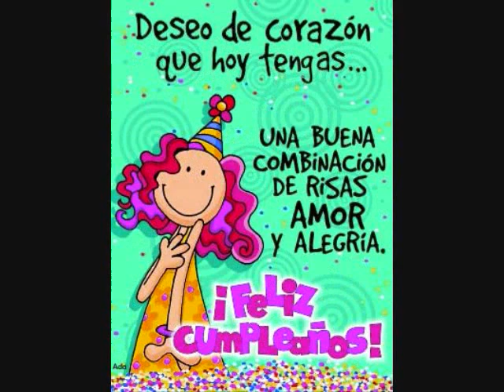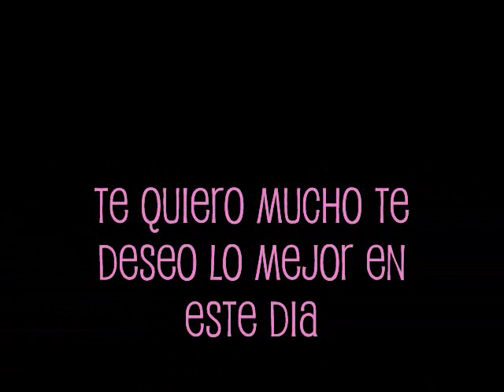Feliz cumpleaños! Conchita TKM!!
El mejor Mes Y el mejor Dia Deciembre 8 El dia que el día que Dios nos ha bendecido con una persona tan hermosa, que trae alegría a todos a alrededor, y es verdaderamente un placer estar con, y me alegro de tenerla como un prima, y tambien como una hermana. Te quiero mucho prima. ¡Feliz cumpleaños!